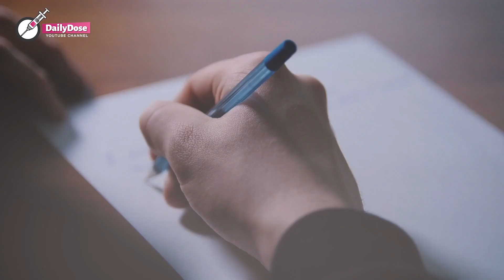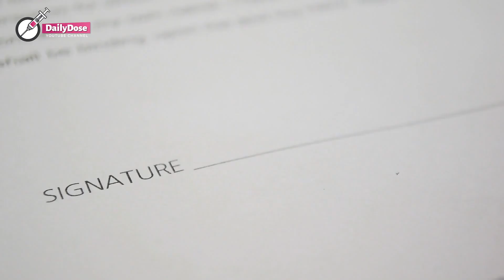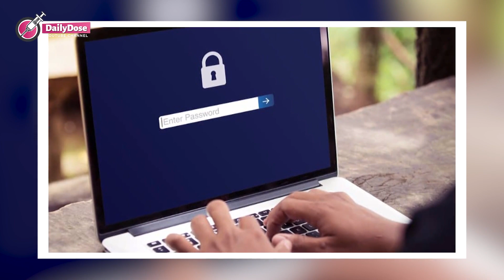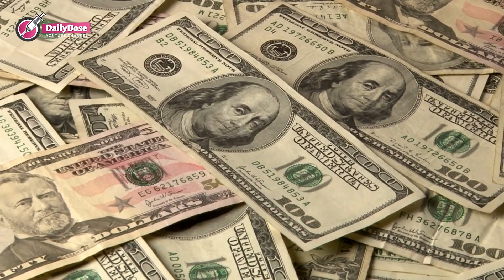Girl Grew Up As An Orphan - Her Father Shows Up Saying Something Shocking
Marissa was shocked when she learned Ted, who had raised her for 15 years, was her adoptive father. The girl left her home to find her biological father, only to be heartbroken again.